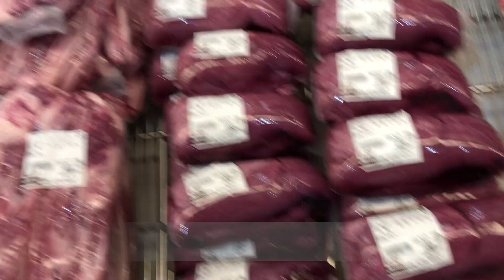日本的美国超市原来是这样的，长见识了！！！look waht is the costco of japan!!!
美国超市好市多，整个超市就像工厂一样的设备，工人们在里面加工完食物直接就摆出来，这是走的是大排档风？但是量这么大，喂猪猪吗？我这是在骂我自己吗— —主要是人家东西还都好吃，那就不是喂猪猪了，因为猪猪是吃不到这么好吃的东西的。
因为我们是空腹去购物的，进去的第一件事就是买他那个烤鸡，因为在这之前我也知道他家的烤鸡，买完烤鸡我们就更加饿了，然后就是三婆两下购完东西就出来吃烤鸡了，因为买的人太多所以他们基本上是刚烤出来就被买了，所以那个烤鸡是真的真的好吃，再加上我们从超市出来就在他们超市门口就享用起来了，那不更好吃！你要是拿回家吃的话那肯定比我这个味道差了一点。第二个就是那个西班牙橄榄油焗海鲜，我有一个毛病，聊天的时候只管自己说完不听别人说什么，做事的时候不管被人怎么做反正我都是要反着来，买东西的时候只看外表不看说明书，这好像不止是一个毛病。我爱吃水果，记住，我爱吃水果，不只是单单喜欢，我对水果爱到了极致，比如我从不在超市买草莓，因为我知道不管多贵的草莓都没有草莓园的甜。我知道印度尼西亚的芒果最好吃，知道枇杷是短短的6月中旬到6月下旬，我还知道一颗猕猴喜欢的猕猴桃能提供一个人一日维生素C需求量的2倍。但是我在美国好市多买的哈密瓜和蓝莓就很甜，看来是下了功夫的。总之你看着买吧，不是经常吃的东西就不要买太多了，人不给退货的。
关于后来的海边为什么没说明是因为我这个星期会带好完整装备再去拍（主要是挖）然后再次详细说明。
costoc of american in japan,it's my first time to tried .i have to say it looks like a big factory in inside,workers are make foods in supermarket and selling there too .
these much kinds of foods are looks like feeding us as feeding pigs in there,but the foods are delicous ,so we're not pigs,because pigs's can't have as these foods as so delicous.
we're went costco with empty stomach,the first thing is buy the famous chicken when i came here.and saw that chicken on my shopping cart we're been more hungry .then we finished shopping so quickly and come outside to enjoyed the chicken ,by the way the chickens were are just bake ,it's still hot when we eat it and plus were eat it at the front of costco when we finished shopping,so it's wonderful delicous ,your chicken's taste of costco will lose than our chicken's taste if you bring it go home then eat .absolutly yes hahaha.
excepet chicken i also bought the bake seafood with spanish olive oil,but we eaten it with raw .because i was thought it's salad when i bjught it .i have some bad habits,as like i don't listen people's speak when i'm talk with some one,as like i would do opposite sometimes when i'm doing something with people.and also as like i always watching the outside but never want to see the instructions when i'm buy something.that why i was thought the bake seafood with spanish olive oil was salad.
i love fruites,not just only love to eat,i knew the all about of almost fruites,such as i never buy strawberry on supermarket because i knew they're not sweet than farm of strawberry whatever they're how expensive in supermarket. and i knew the mango of indonesia is the best delicous.and i knew the short season of loquat are from half june to late june,and i still knew the vitamin C of a kiwifruit that macaque likes have enough twice as much for your one day .
what i want to say the point is the fruites what i bought in costco were delicious.
the almost foods are delicious in costco are proof costco are tried so hard, absolutely i wish more and more people to found you.
人生初のコストコ、一発で言うと工場やん、中で作ってまたそのままそばで販売し、便利だそれは。なんか俺達豚みたい、あんなに食べ物を見ると、まぁ、元々動物だからね、でも流石に豚さんはこんなに美味しいものは食べれないけど、俺達は高級豚や笑。
空腹でコストコだったので、工場に入った瞬間は正に（2021/4）コストコランキング第六位のロティサリーチキンでしょう！それまでコストコに対してこのチキンしか印象なかったけどね💦失礼しました！
そんでショッピングカート中のチキンを見ると俺達益々空いてきて、仕方なく素早く買い物を終わらせた。チキンは焼き立てでしかも買ったすぐにコストコの入り口でぱぱっと食べたし、流石！美味しいでござるわー
絶対に君たちが買い物して家に帰ったあとのチキンより何十倍美味しいよ、保証します笑。チキン以外アヒージョもそのままその場でチキンのあとで食べました。はははははははははここは続き100万個はを自動に入れて読んでくださいね。説明書を読まず外観だけでサラダとしてアヒージョを食べた女はここにおる。全世界に一人しかないと思うので、大切にしてくだないね。
果物大好きな女もここにおる、流石に果物を食べ過ぎて果物に関しての知識や質問もいつでもどうぞ、例えばスーパーでイチゴを買わない、どんだけ高くでもいちご農園のいちごより必ず酸っぱいって事しみじみ感じます。
インドネシアのマンゴーは甘い。
びわの季節は６月中旬から下旬です。
ニホンザルが大好きな一個キウイ中のビタミンCの量が一人一日必要のビタミンCの二倍あります。
でもコストコで買ったメロンとブルベリーは美味しかったです、良かったです。工夫しているコストコは素敵です。
わしが言いたいことは初のコストコを一目惚れしちゃいました。
ただ量は多いので、しょっちゅう食べない物は控えめ、浪費は犯罪です笑
（Costco Wholesale コストコホールセール 金沢シーサイド倉庫店）
2 Chome-6 Sachiura, Kanazawa Ward, Yokohama, Kanagawa 236-0003
costco.co.jp